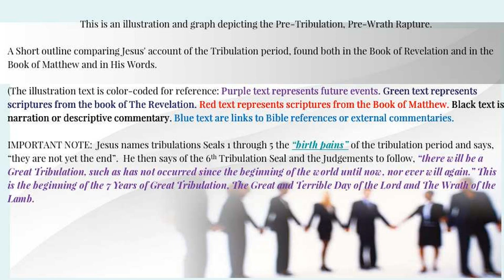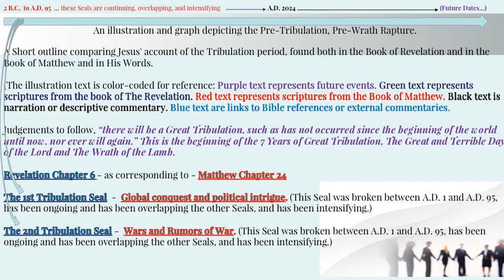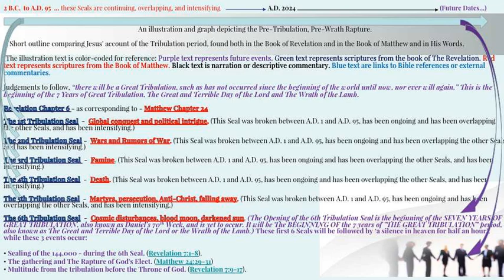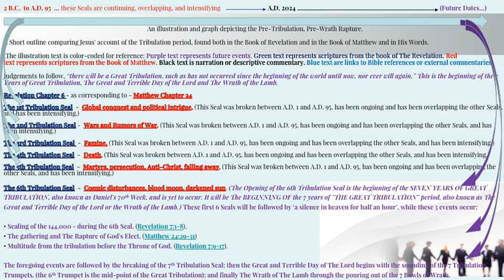The Pretribulation Prewrath Rapture Timeline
Presenting The Pretribulation Pre-Wrath Rapture Timeline.

This headline section represent a timeframe from 2 B.C to A.D 95. These are the Tribulation Seals which have been opened, are overlapping, and intensifying to this day.  This center section represents our current day and year. The purple colored section represents Future Dates.

No part of this publication may be reproduced, stored in a retrieval system, or transmitted in any way by any means - electronic, mechanical, photocopy or recording, or otherwise - without the prior written permission of the copyright holder except as provided by the USA copyright laws. This is a presentation by The Whitestone Fellowship, We give permission for reprint, website linking and distribution, as long as this presentation is not used for profit nor can any fees of any kind be collected for its use. The user must give The Whitestone Fellowship full credit, and all uses or references to this presentation list the websites of Whitestone Fellowship. The Rapture Revealed by The Whitestone Fellowship.